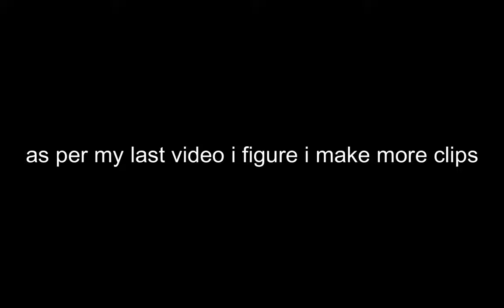buckshot roulette funny moments